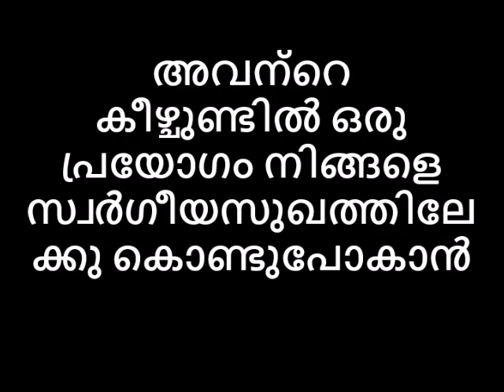അവന്റെ കീഴ്ചുണ്ടിൽ ഒരു പ്രയോഗം നിങ്ങളെ സ്വർഗീയസുഖത്തിലേക്കു കൊണ്ടുപോകാൻ